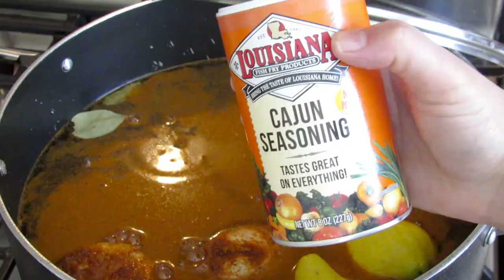How to Make Easy Delicious Seafood Boil at Home/Recipe428CFF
This is the best and ultimate dish.It is not your everyday dish ! This is a costly dish but very delicious and healthy ! You make it for your loved one. I made it for my dear son's birthday when he turned 16. It was a hit for him and for all my family!

Ingredients

Crab legs
Shellfish, the one I used was cooked and frozen so it was opened
 lobster  tail
Shrimps
corn on cob
Small potatoes
Sausages
Put the frozen seafood in the water until soft

Ingredients to flavor the water

1 onion, cut in half
2-3 lemons cut in half
5 garlic cloves
a few bay leaves
A little of vinegar
2-4 tablespoons of old bay seasoning
2 tablespoons Cajun seasoning
One stick of butter is equivalent to 1/2 cup of melted butter
1 tablespoon dry lemon and black pepper seasoning
1 tablespoon paprika
1 tablespoon of dried parsley

Note: The quantity of flavorings added is as desired
Garlic butter sauce

1/2 cup of butter
1/4 cup minced garlic, very fine
1 tablespoon of dried parsley
1 tablespoon paprika
Red hot pepper to taste
1 tablespoon of old bay seasoning
1 teaspoon black pepper and lemon seasoning
Lemon juice of one lemon